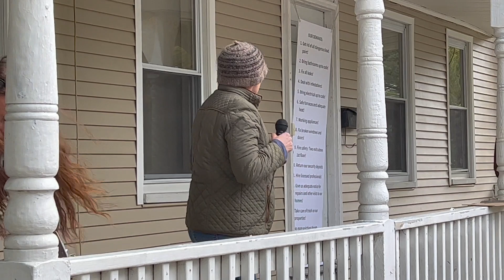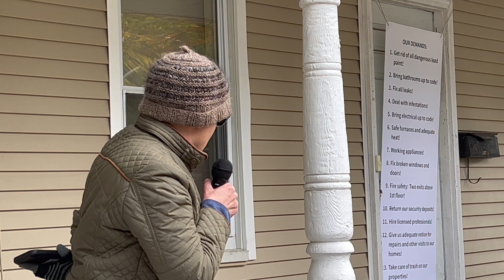Tenants Fight Back Against Neglect in Woonsocket Housing Crisis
Renee Warren, a tenant of Anorex Riga and Pioneer Investments in Woonsocket, shares her experiences living in a property managed by landlord Anna Rag. Over two and a half years, Renee has faced numerous unresolved issues, including broken locks, malfunctioning electrical outlets, a faulty furnace, water leaks, rat infestations, and mold. She highlights the lack of follow-through on maintenance requests and the unsafe living conditions, including lead paint and crossed electrical wiring in the building. Renee also mentions rent increases despite the poor conditions and the landlord's failure to address tenant concerns. Recently, she submitted her 30-day notice after years of frustration and inaction. Renee calls for accountability, emphasizing the need for safe and habitable housing. The video captures her powerful testimony at a public gathering, where she demands justice for herself and fellow tenants.